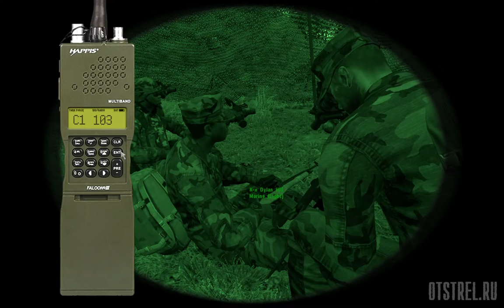Буревестник от 14.02.2016 ArmA 2 ACE